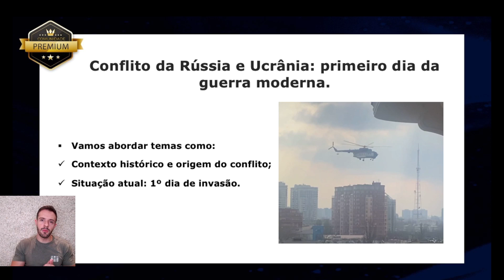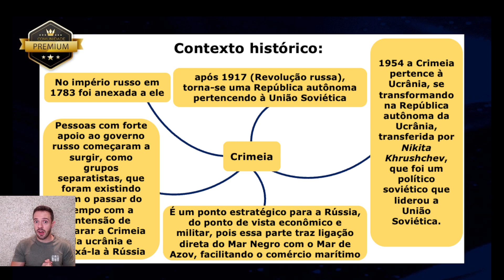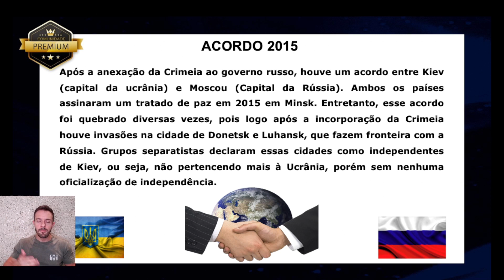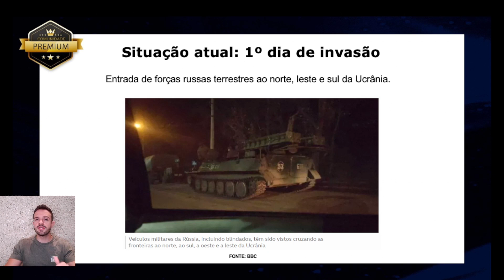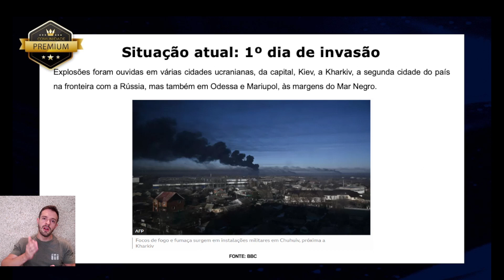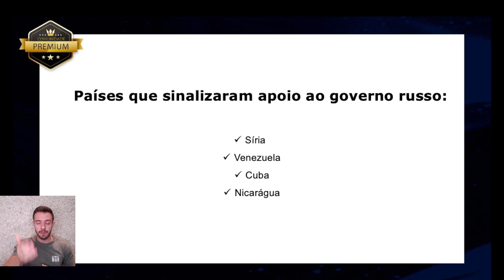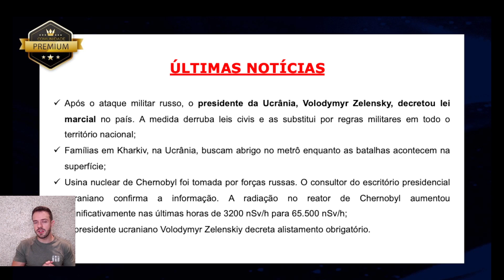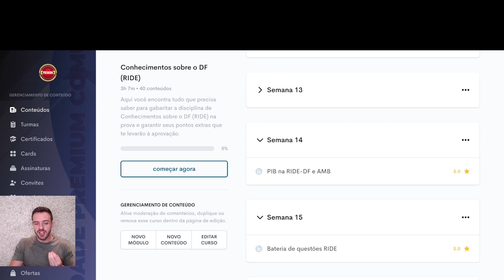Confilito Rússia e Ucrânia - Notícias do dia 1 - Putin, Zelensky, Brasil, Bolsonaro, Invasão, Guerra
Ainda não faz parte da Comunidade Premium?
Entre no link, veja os depoimentos e conquiste seu diferencial para se tornar um servidor público